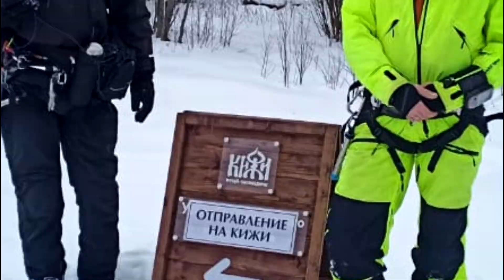ТОКЕ 2023 разведка 10 февраля.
Проверка части предполагаемого маршрута зимнего кайт-марафона Транс-Онего 2023 : Кижи-Чёлмужи - 100 км. 10 февраля. На кайтах. Ветер - 10- 15 м/с SSE.